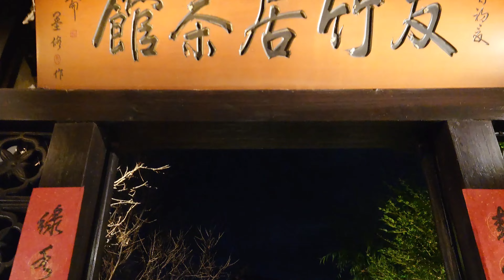[桃園景點] 友竹居茶藝館 Tea House in Taoyung 台湾は鍋料理の天国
美麗庭園造景的友竹居茶藝館
位於桃園中壢

我們很常來這裡
但是 這是我們第一次晚上來
高掛的紅燈籠
讓整個庭園造景更美麗

寒冷的冬天
在紅燈籠的照映下
享用熱騰騰的火鍋
暖心又暖胃